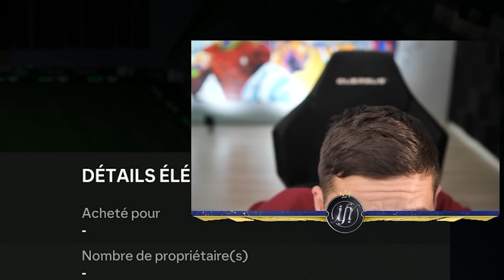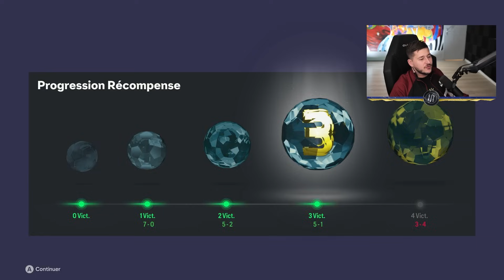Une DRAFT mais je ne vois que la 1ÈRE LETTRE !